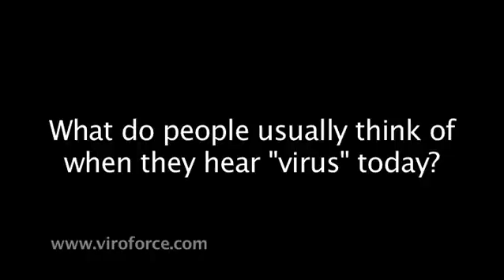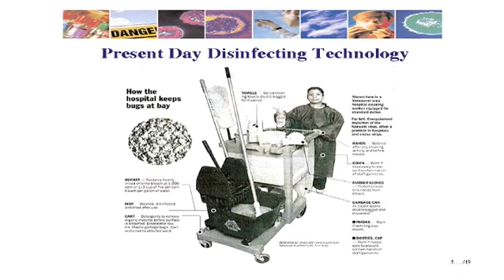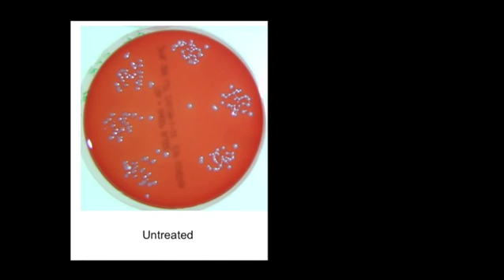Can the Swine Flu H1N1 Virus be killed?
Are anti-virals and vaccines the only way to successfully deal with the H1N1 virus? This company, ViroForce, say they have an environmentally friendly and extremely effective non-chemical technology that kills H1N1 (and other viruses and bacteria) to a factor of 99.99% in the air and on both soft and hard services. This is an interview with their Chief Scientific Officer, virologist Dr. James Hudson.